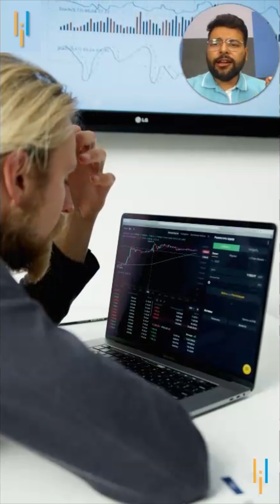🔥 What is BPM Software? Simplilearn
✅ Skills Covered
Agile
Git
SQL
Core Java
Spring
Spring Boot
HTML and CSS
AWS
Docker
Jenkins
JavaScript
ReactJS
Cucumber
Maven JSP
JDBC
MongoDB
JUnit